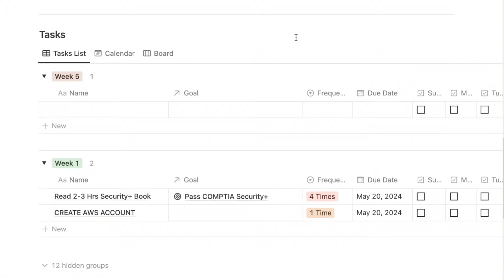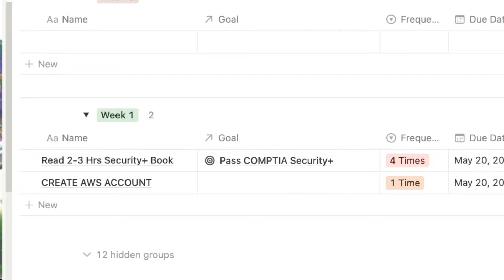How to Achieve Your Cybersecurity Career Goals in 12 Week Years Over Age 30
🔹 Want Hands-on Cybersecurity GRC Projects? → Work on real-world projects to gain skills and boost your resume.